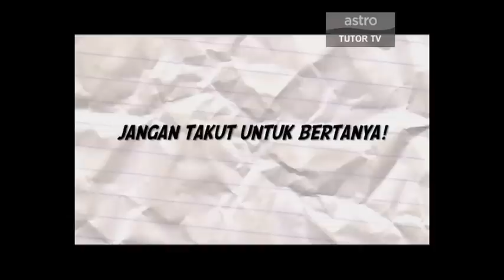S.P.M Episod 9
Syed menghadapi kesukaran menjawab soalan matematik dan menyuarakan masalahnya. Dia meminta kawan-kawannya Fira, Pamela dan Andrew membantunya. Mereka mengambil keputusan mewujudkan satu kumpulan pelajar supaya mereka boleh saling membantu..